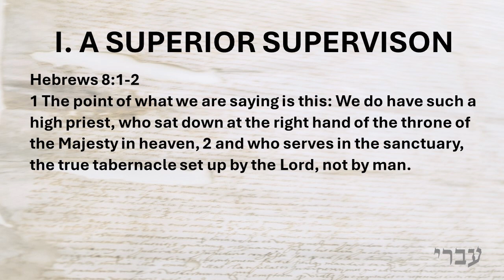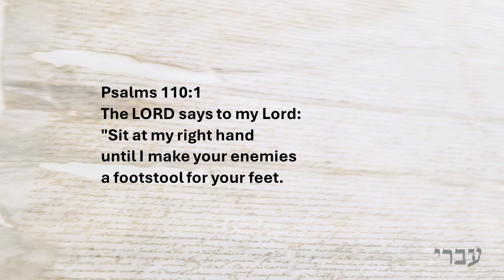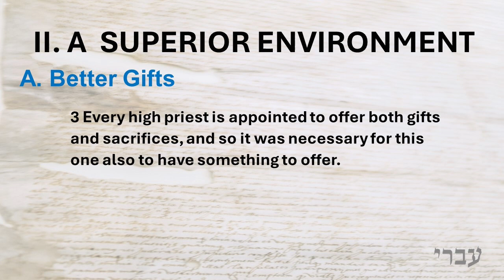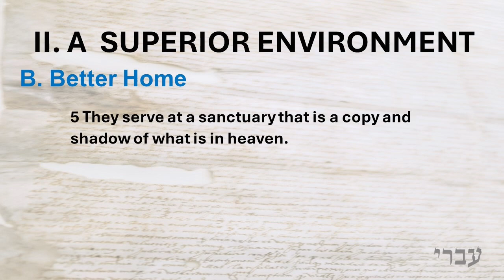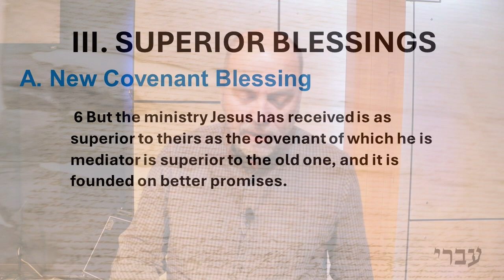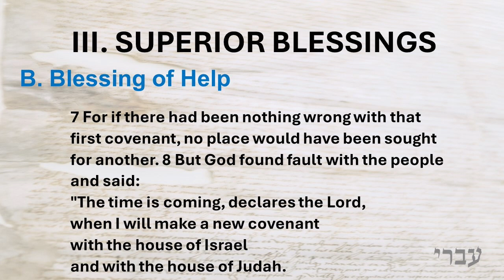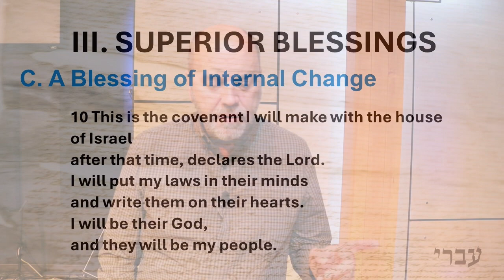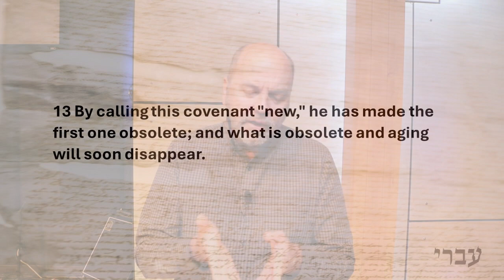May 5, 2024